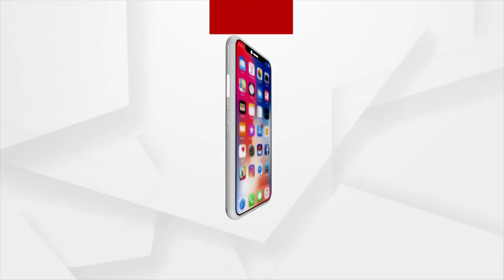ଚାଷୀଙ୍କୁ ଭୁବନେଶ୍ଵର ମନା, ଧାମନଗରରେ ବିଜେଡି ନେତାଙ୍କୁ ମନା